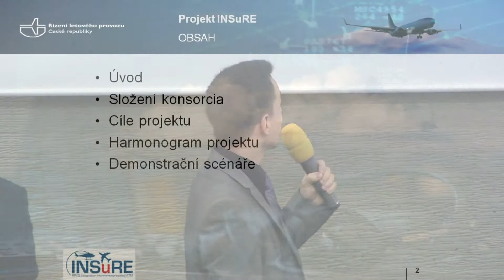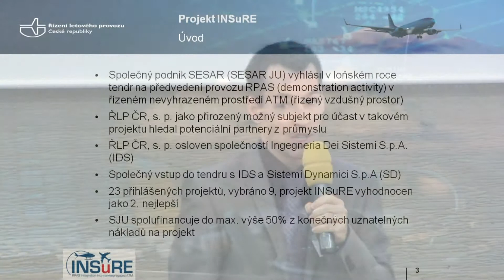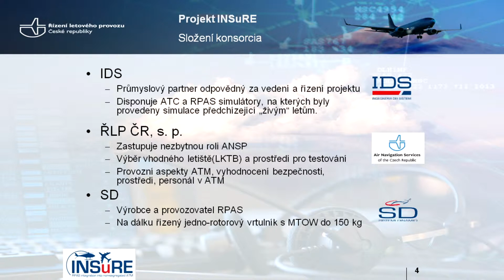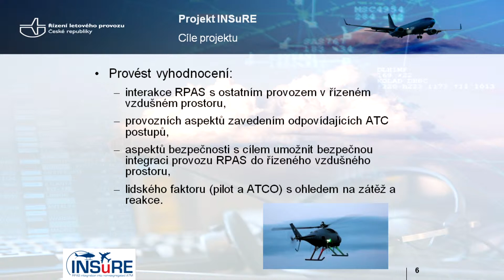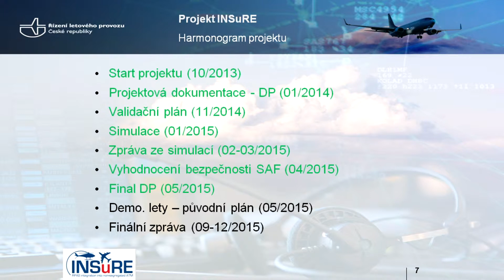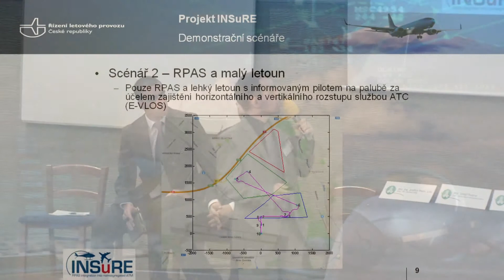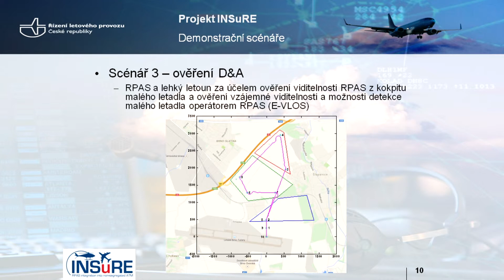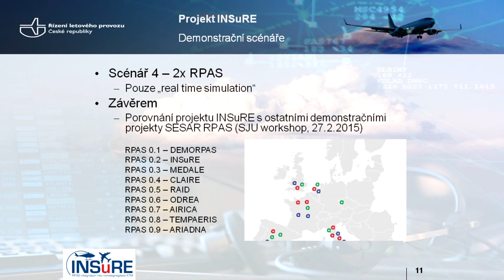KONFERENCE UAVA - přednáška zástupce ŘLP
Ing. Lukáš Řezníček z Řízení letového provozu hovoří na téma Integrace RPAS do řízného prostředí ATM.